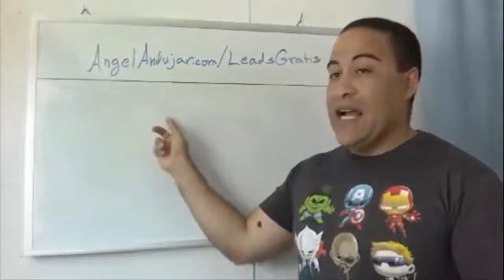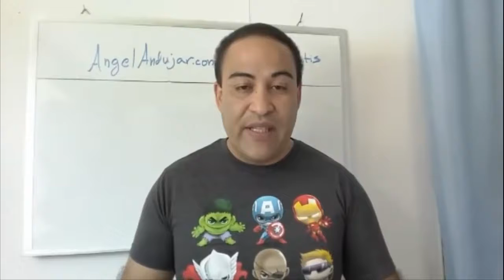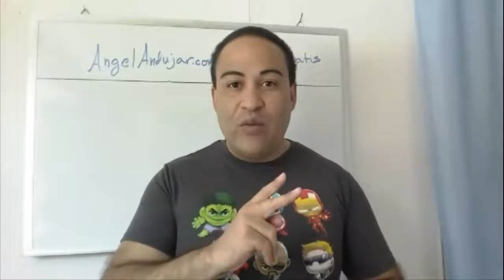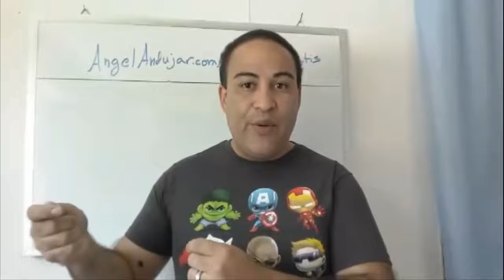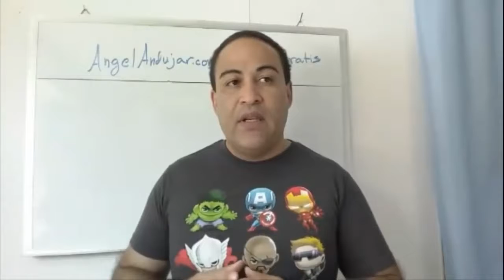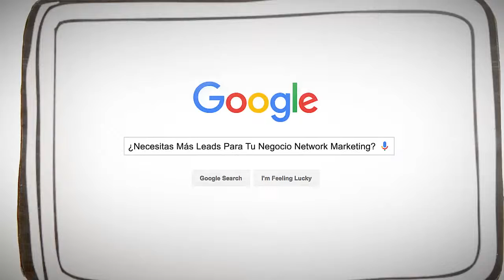¿Cual es La Mejor Compañía de Redes de Mercadeo